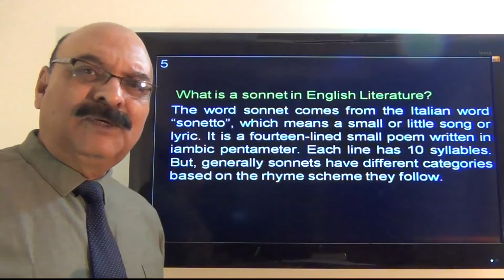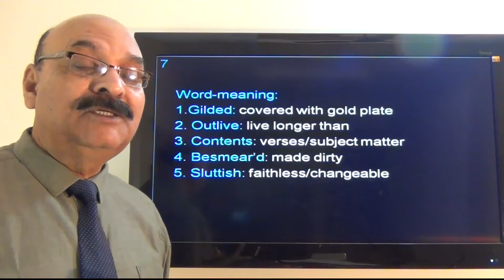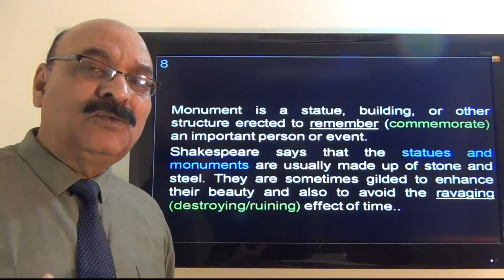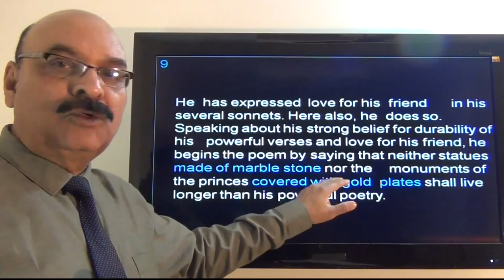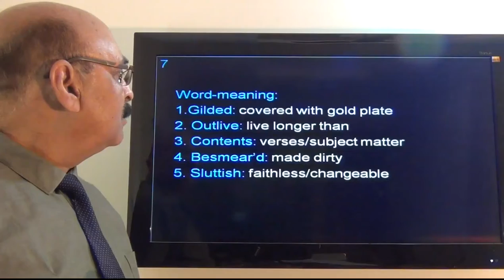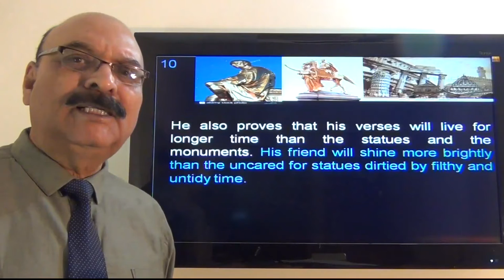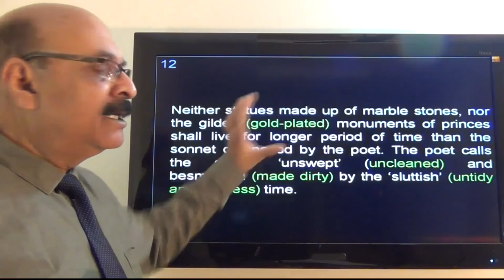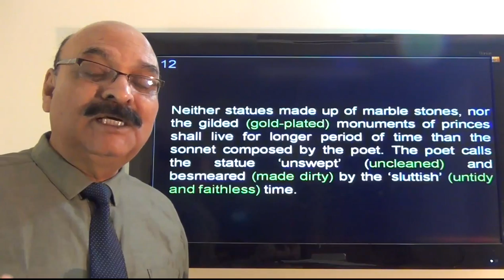Not Marble Nor the Gilded Monuments by William Shakespeare Video 1 of 2